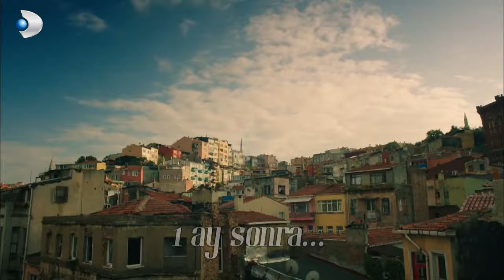Emir, Kübra'ya Teselli Veriyor! - Özel Klip